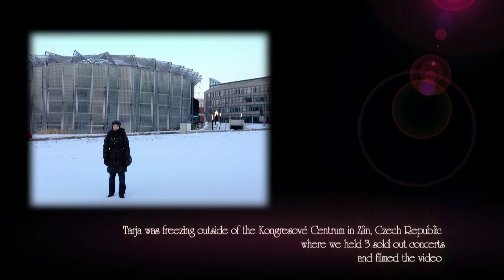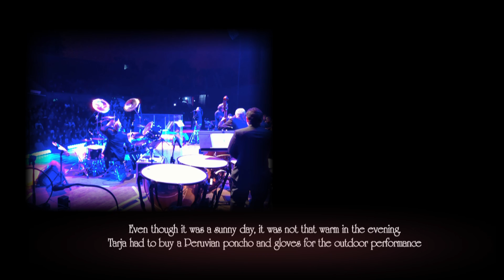Tarja Turunen and Mike Terrana - Beauty & The Beat (2014) bonus content photo gallery 1080p FULL HD